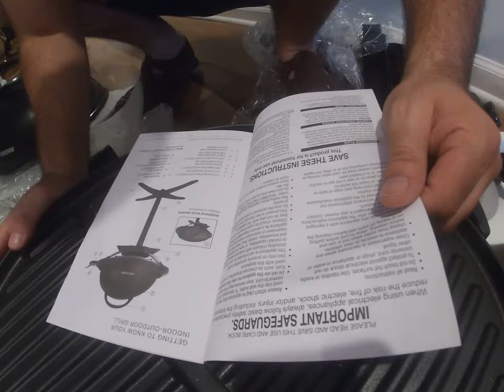HOW TO ASSEMBLE GEORGE FOREMAN GRILL BIG